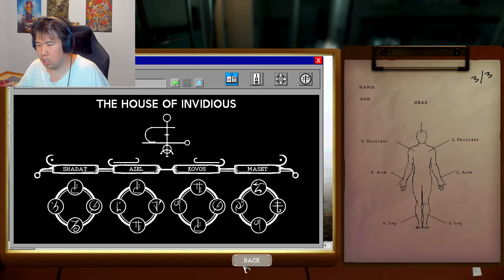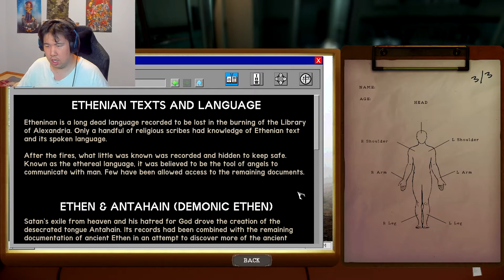Much Changes | Mortuary Assistant Ep 1.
This game changed alot from the orginial demo.